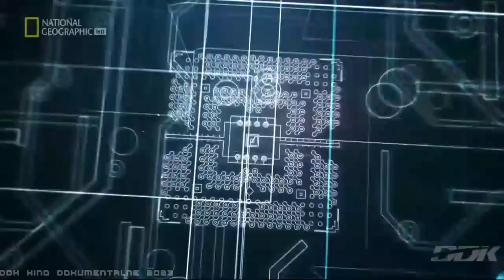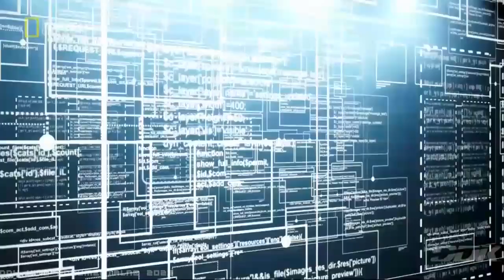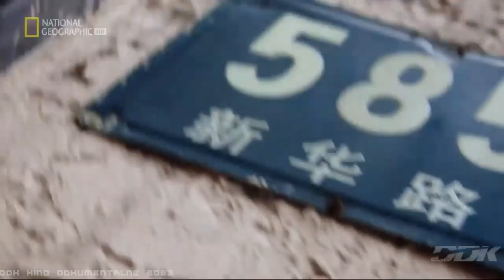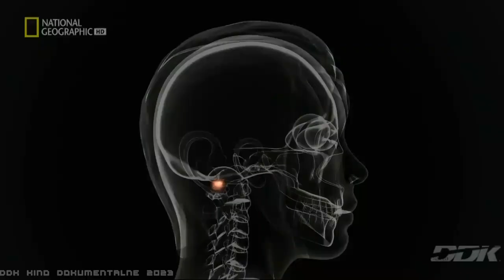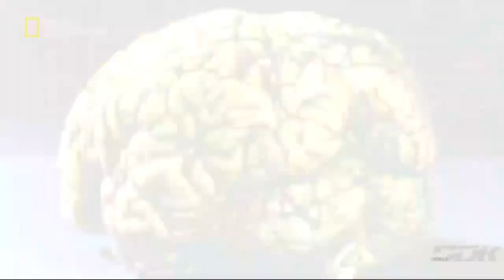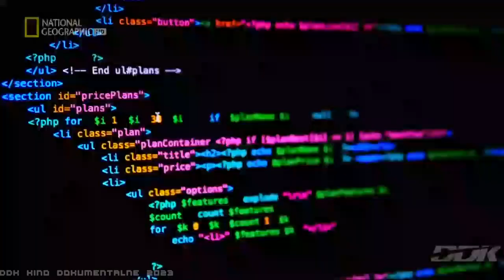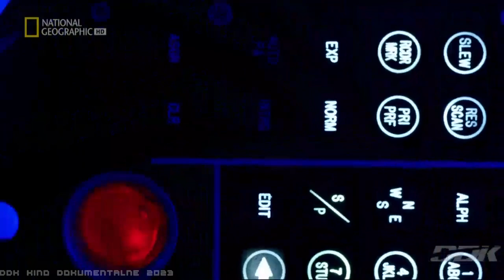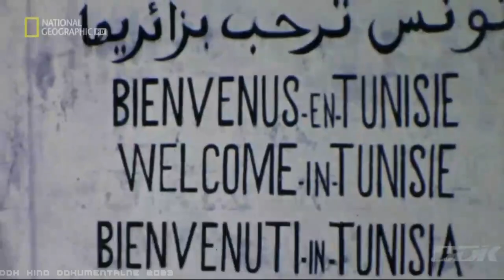"ZA MILION LAT: POŁĄCZENIE UMYSŁÓW" [FULL HD] - FILM DOKUMENTALNY - LEKTOR PL [DDK KINO DOKUMENTALNE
"ZA MILION LAT: POŁĄCZENIE UMYSŁÓW" [FULL HD] / FILM DOKUMENTALNY / LEKTOR PL / PRODUKCJA/KRAJ/ROK: KANADA / USA 2019 / CZAS TRWANIA FILMU: 47 MIN./
                                                   STRESZCZENIE/OPIS:
  Serial dokumentalno - naukowy który ukazuje, w jaki sposób może wyglądać życie ludzkie w bliższej i dalszej przyszłości, w której światem rządzi sztuczna inteligencja, a postępy w medycynie i biologii sprawiły, że długość życia wydłużyła się o setki lat. Sposób, w jaki człowiek się uczy, komunikuje i pracuje będzie zrewolucjonizowany przez telepatię i wirtualną rzeczywistość. Ciekawość świata pchnie ludzkość w kierunku kosmosu - odkryte zostaną nowe planety, zasoby, a także prawdopodobnie nowe życie. Nowoczesne technologie pomagają wielu ludziom przenosić życie do wirtualnej rzeczywistości. Autorzy zastanawiają się czy kiedyś kreacja zostawi daleko w tyle codzienność. Zapraszam na mega serial dokumentalny. Pozdrawiam.